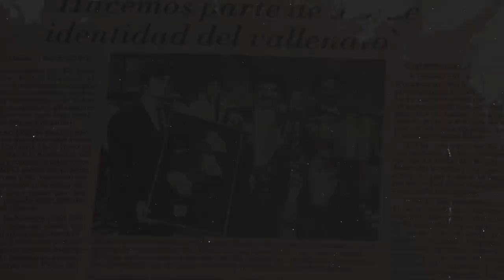Leyendas El Binomio De Oro - Trailer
QuedateEnCasa con Codiscos y espera muy pronto la mini serie, documental sobre ElBinomioDeOro. ¡Les va a encantar!